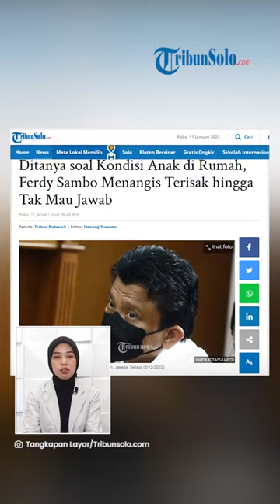Ferdy Sambo Tangisi Anaknya di Persidangan saat Penasehat Hukum Singgung Kondisi di Rumah Saya Skip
TRIBUN-VIDEO.COM - Tangis terdakwa kasus dugaan pembunuhan terhadap Brigadir J, Ferdy Sambo pecah saat menjalani pemeriksaan di persidangan, Selasa (10/1) lalu.

Ferdy Sambo terisak saat ditanya oleh tim penasehat hukumnya soal anak-anaknya.

Bahkan saat diminta untuk menjawab, suami Putri Candrawathi itu meminta untuk melewati pertanyaan tersebut.

Awalnya, pengacara Ferdy Sambo, Rasamala Aritonang di dalam persidangan memintanya untuk menyebutkan siapa saja anak dari pernikahannya dengan Putri.

"Saat ini saudara setelah pernikahan ada dikaruniai putra-putri, bisa disebutkan?" tanya Pengacara Sambo.

Eks Kadiv Propam Polri itu pun menjawab jika dia memiliki empat orang anak.

Empat anak Ferdy Sambo itu terdiri dari dua laki-laki dan dua perempuan.

Dari keterangan yang dia sampaikan, Sambo memiliki anak bungsu yang berusia satu setengah tahun.

Mengingat kondisi Ferdy Sambo dan istrinya saat ini sedang ditahan, penasehat hukum pun menyinggung kondisi anak-anak tersebut.

"Saudara bisa jelaskan, sekarang kan sementara waktu saudara dan terdakwa Putri sedang tidak bisa di rumah. Siapa sekarang yang mengurus anak-anak?" tanya Rasamala lagi.

Ferdy Sambo pun tidak mampu menjawab pertanyaan yang diajukan oleh tim penasehat hukum.

Di tengah keheningannya, dia kemudian sedikit terisak hingga tim penasehat hukum pun menawarkan bahwa Sambo tidak mesti menjawab pertanyaan itu.

"Saudara bisa jawab?" kata Rasamala.

Akhirnya Ferdy Sambo memilih untuk melewati pertanyaan tersebut.

"Saya skip," kata Sambo.

Penasehat hukum lantas mengungkit soal karier Sambo selama 28 tahun di Polri.

"Bisa sedikit jelaskan bagaimana perjalanan karier saudara selama 28 tahun? Singkat saja," tanya penasehat hukum.

Dari pertanyaan itu, Sambo menjelaskan bahwa dirinya telah mendapatkan berbagai penghargaan, termasuk bintang bhayangkara.

"Tapi harus saya lepaskan," ujarnya sembari terisak.

Setelahnya, tim penasehat hukum memberikan tisu kepada Sambo yang sudah menangis.

Mantan Kadiv Propam Polri itu pun kemudian menjawab pertanyaan-pertanyaan dengan suara sengau.

Sebagai informasi, dalam perkara pembunuhan berencana terhadap brigadir J, Ferdy Sambo telah ditetapkan sebagai terdakwa bersama istrinya, Putri Candrawathi.

Mereka menjadi terdakwa bersama tiga orang lainnya, yaitu Bripka Ricky Rizal, Bharada Richard Eliezer Pudihang Lumiu alias Bharada E, dan Kuwat Maruf.

Kelimanya telah didakwa pasal 340 subsider Pasal 338 KUHP juncto Pasal 55 ayat 1 ke (1) KUHP dengan ancaman maksimal hukuman mati.

Selain itu, ada pula terdakwa obstruction of justice atau perintangan perkara.

Mereka ialah Hendra Kurniawan, Agus Nurpatria, Chuck Putranto, Irfan Widianto, Arif Rahman Arifin, dan Baiquni Wibowo.

(Tribun-Video.com/TribunSolo.com)

Artikel ini telah tayang di TribunSolo.com dengan judul Ditanya soal Kondisi Anak di Rumah, Ferdy Sambo Menangis Terisak hingga Tak Mau Jawab.